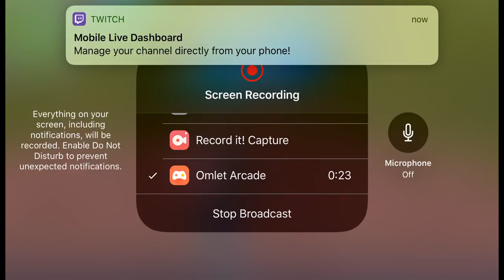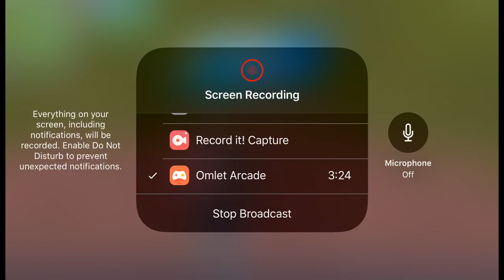50 v 50 Fortnite Battle Royale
The day 1 of season 6 it has been released enjoy!

Follow me for more:
https:profile/hisham_gaming